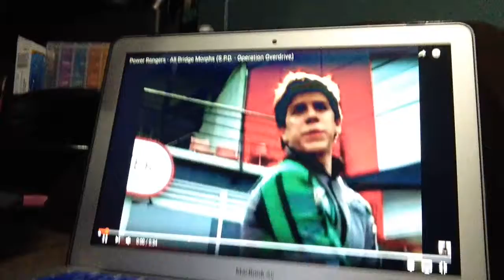Bridge morph by Matt Austin